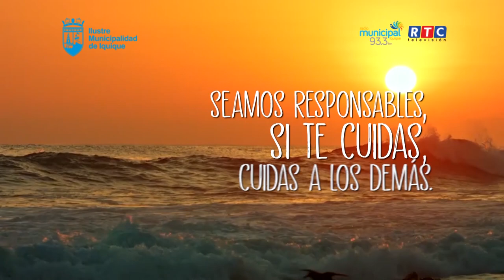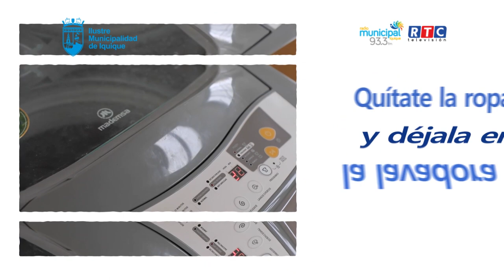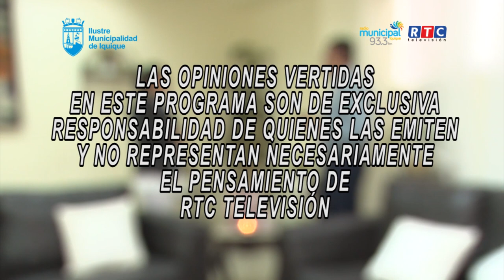IGLESIA PEREGRINA | PROGRAMA 12 | 12 SEPTIEMBRE 2020